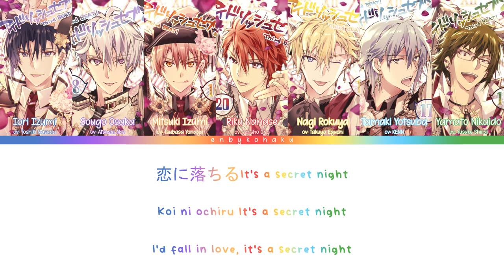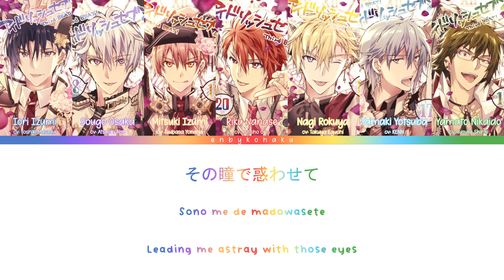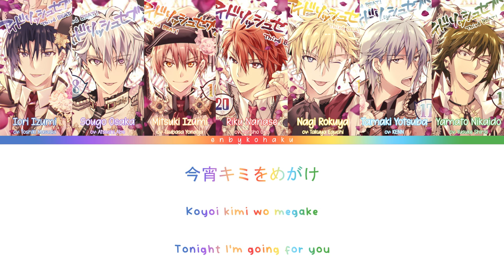IDOLiSH7 - SECRET NIGHT (Anime Size) (kan/rom/eng color coded lyrics)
Vocals:
Iori Izumi -  Toshiki Masuda
Yamato Nikaido - Yusuke Shirai
Mitsuki Izumi - Tsubasa Yonaga
Tamaki Yotsuba - KENN
Sougo Osaka - Atsushi Abe
Nagi Rokuya - Takuya Eguchi
Riku Nanase - Kensho Ono
Lyric translations - Anime Official
Kan/Rom - The English Idolish7 Wiki
Art - Arinacchi
there werent any official lyrics for the call outs so i only included some of the ones i was confident with